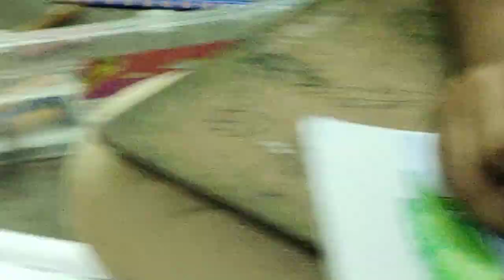kids village landscape scenery oil pastel painting # flower vase oil pastel painting